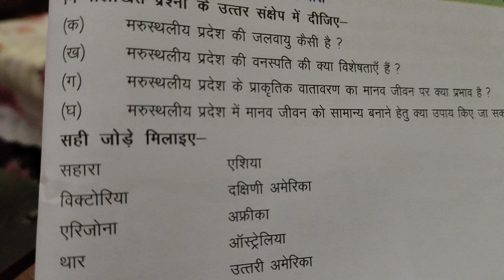अटाकामा मरुस्थल कहां पर है